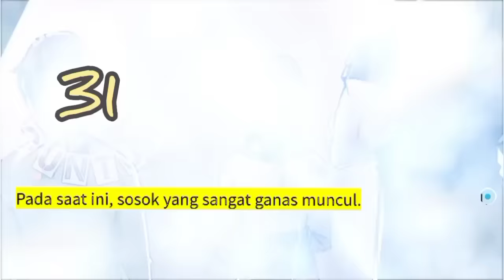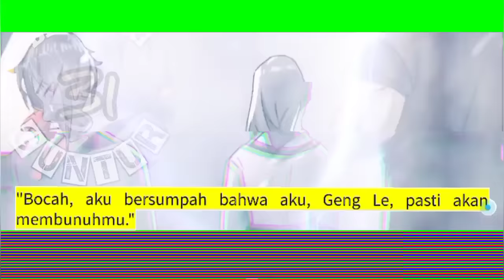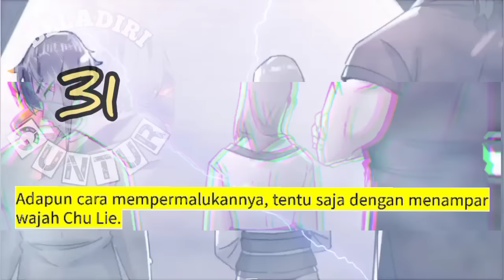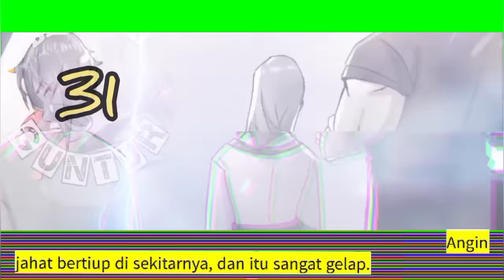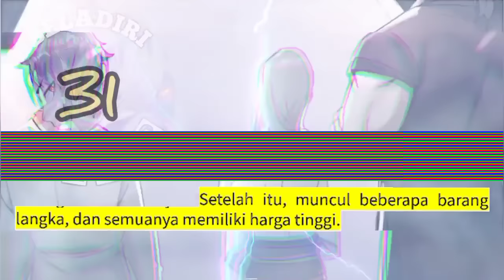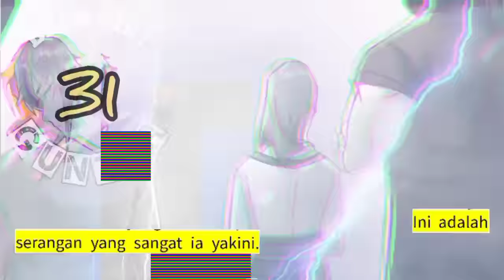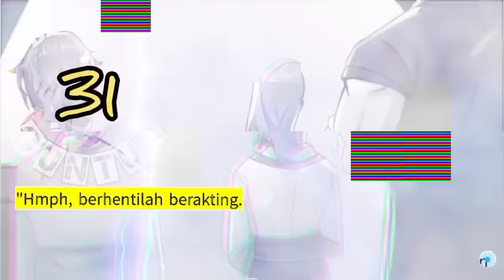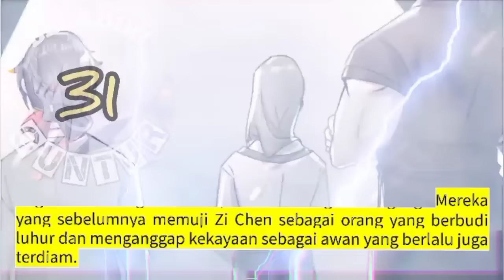Beladiri Guntur season 31